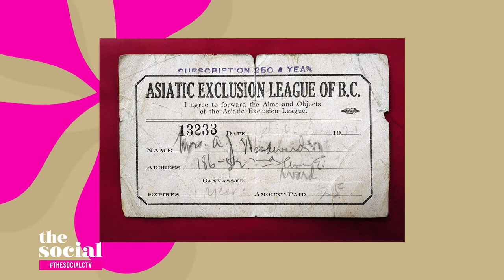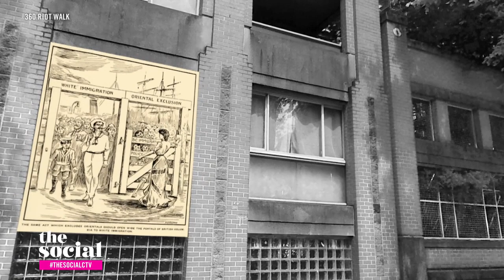‘White Riot’ highlights anti-Asian sentiment in Canada | The Social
Henry Tsang looks back at the 1907 riots in Vancouver that targeted Chinese and Japanese communities.